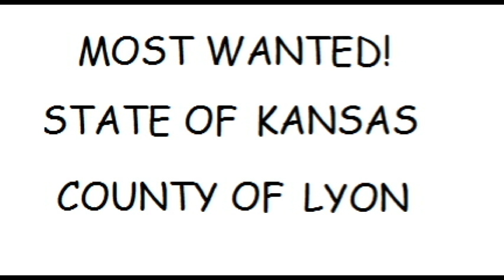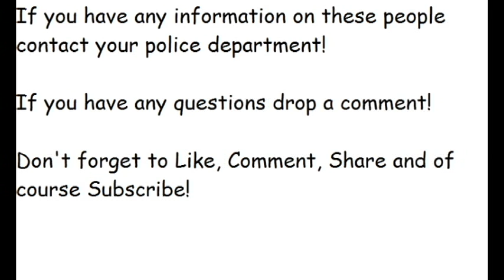Kansas's Most Wanted (Lyon County)